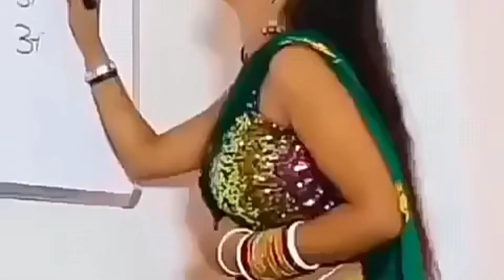malai dem||मलाई डेम ||satbarwa dem (kalki vlogs)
malai dem
मलाई डेम
सतबरवा डेम
satbarwa dem